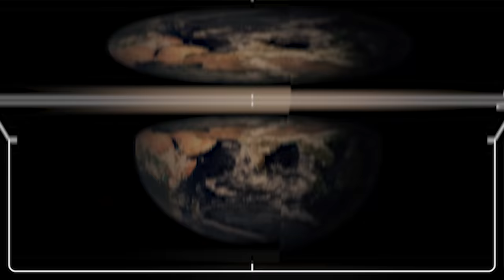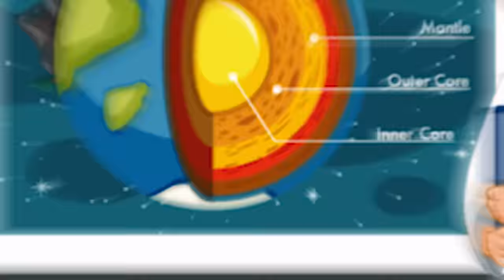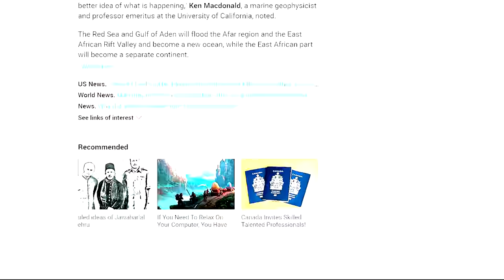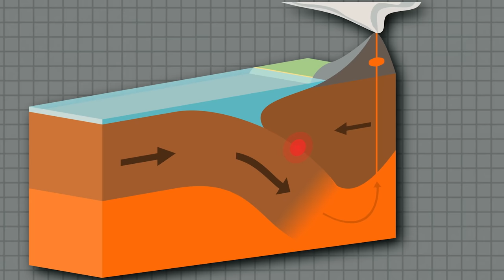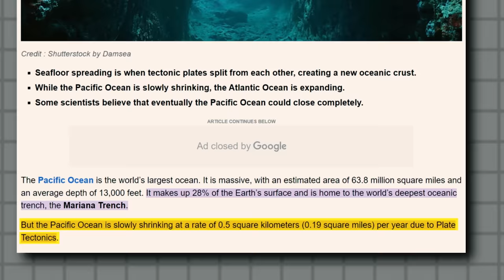Pacific Ocean में जमीन का कोई टुकड़ा क्यों नहीं है? Why Pacific Ocean is So Empty?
Prepare to uncover the secrets of the Pacific Ocean's emptiness in this captivating YouTube video. Join us as we explore the fascinating reasons behind the apparent void and reveal the mesmerizing wonders hidden within its vast expanse. From uncharted regions to unique marine life, we'll delve into the ocean's geological formations and environmental factors that shape its distinct characteristics. Embark on a thrilling adventure as we unravel the mystery of the Pacific Ocean and gain a newfound appreciation for its awe-inspiring beauty. Don't miss out on this short, SEO-friendly exploration of Earth's greatest enigma!

Queries Resolved: Why Pacific Ocean is so empy
Prashant mahasagar khaki kyon hai
Pacific Ocean me jameen Kyo nhi hai
earth ka sase bdaa rahsya
earth biggest mystery
why empty
Prithvi ka dark side